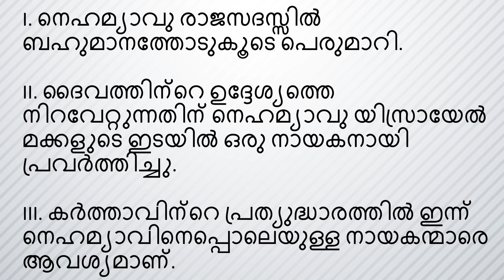Young People Meeting | An Honorable and Genuine Leader - Msg 1